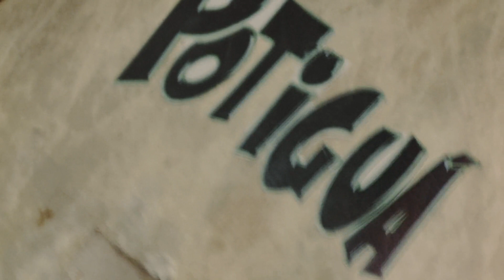Potiguá no Estúdio Showlivre - Apresentação completa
Potiguá se apresentou no Estúdio Showlivre, dia 10 de abril de 2018. Ouça no Spotify no Deezer e em todos os serviços de streaming.

Perfil:

Fundada em 2001,pelos irmãos João Preá e Zezinho Preá, a banda Potiguá é composta por quatro integrantes que desde cedo tiveram suas raízes fincadas no forró. O primeiro álbum, intitulado Pé na Estrada, foi lançado em 2002 e, na sequência, vieram outros cinco CDs, e a gravação do primeiro DVD. A banda é composta Zezinho Preá, no acordeom, João Preá, na zabumba, Diego Freitas no vocal e no triângulo, e Johnny Man, no baixo.